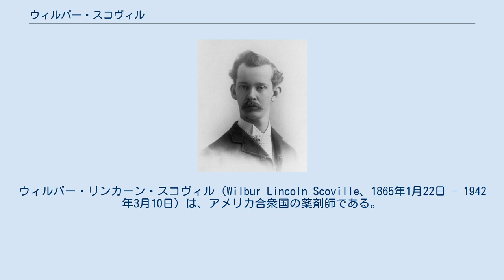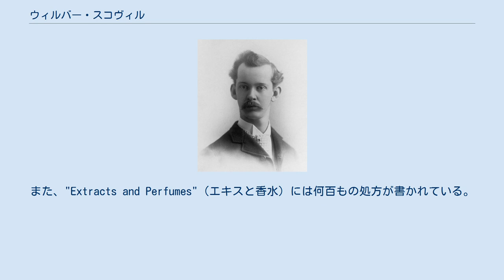ウィルバー・スコヴィル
ウィルバー・リンカーン・スコヴィル（Wilbur Lincoln Scoville、1865年1月22日 - 1942年3月10日）は、アメリカ合衆国の薬剤師である。
唐辛子の辛さの尺度であるスコヴィル値に名を残す。
 コネティカット州ブリッジポートで1865年1月22日に生まれた。
1891年9月1日にマサチューセッツ州ウォラストンでコラ・B・アパム(Cora B. Upham)と結婚した。
コラとの間には、エイミー・オーガスタ（Amy Augusta、1892年8月21日生）、ルース・アパム（Ruth Upham、1897年10月21日生）の2人の娘がいる。
 スコヴィルが執筆した"The Art of Compounding"（調合の技術）は、1895年に初版が出版された後、8版以上が出版された。
この本は1960年代まで薬理学の参考書として使用されていた。
香辛料の辛さを和らげるために牛乳を使用することについて最初に言及したのはこの本である。
また、"Extracts and Perfumes"（エキスと香水）には何百もの処方が書かれている。
一時期、マサチューセッツ薬科健康科学大学の教授を務めていた。
 1912年、製薬会社パーク・デービスで働いていた時に、「スコヴィル味覚テスト」という、人間のテスターを使用する唐辛子の辛さの測定法を考案した。
これは、現在ではスコヴィル値して標準化されている。